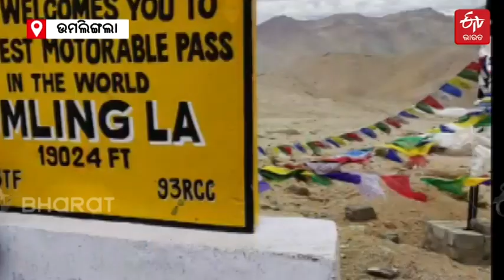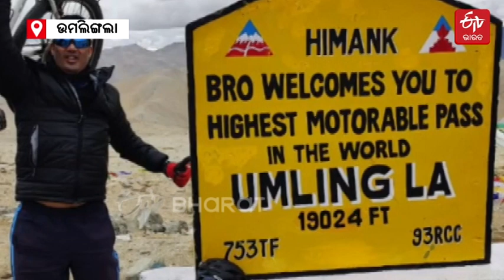ସାଇକେଲରେ 550 କିମି ଯାତ୍ରା କରି ଉମଲିଙ୍ଗ ଲା’ ପହଞ୍ଚିଲେ ସମ୍ବଲପୁର ଡିଏଫଓ, ଦେଲେ ଜଙ୍ଗଲ ସୁରକ୍ଷା ବାର୍ତ୍ତା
ଜଙ୍ଗଲ ସୁରକ୍ଷା ସଚେତନତା ପାଇଁ ମାଉଣ୍ଟ ଏଭରେଷ୍ଟର ବେସ କ୍ୟାମ୍ପ ଠାରୁ ବି ଉଚ୍ଚରେ ଥିବା ବିଶ୍ୱର ଉଚ୍ଚତମ ମୋଟରେବୁଲ ପାସ ପର୍ଯ୍ୟନ୍ତ ସାଇକେଲ ଯାତ୍ରା କରିଛନ୍ତି ସମ୍ବଲପୁର ଡିଏଫଓ ବିଶ୍ବନାଥ ନୀଳାମ୍ବର । ଅଧିକ ପଢନ୍ତୁ